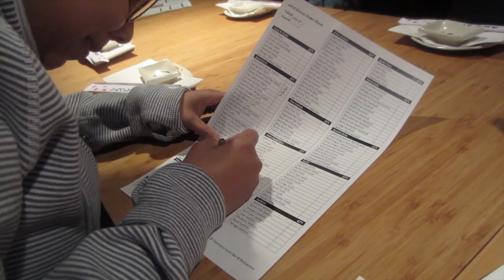VLOG # 2 | Henna ,Thrifting, BDay Dinner, Moonwalk & Makeup Challenge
♥♥♥♥♥♥ OPEN ME FOR ALL INFO ♥♥♥♥♥♥♥

►CAMERA INFO◄
- Filmed with a Canon T5i and a 18-135mm lense

►MUSIC◄
Mula Tag - The Geek Squad